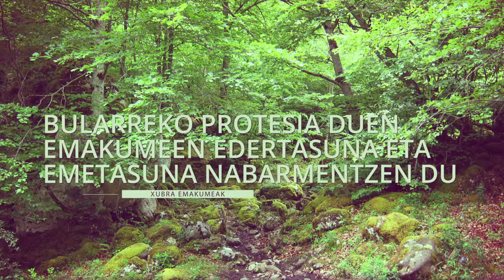Bularreko minbizia bizi ondotik sortu da Xubra.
Xubrak moda femeninoko egiazko aukerak eskaintzen dizkizu gustatzen zaizuna egiten jarrai dezazun. Munduko denda guztiak bisitatzen ditugu markarik onenak hautatuz. Eta gainera azken sorkuntzak etxera eramanen dizkizugu. Zuretako zehatz mehatz diseinatutakoak. Bularreko protesia duen emakumeen edertasuna eta emetasuna nabarmentzen du.
Xubra emakumeak. Laster izanen duzue Xubraren berri.

Izena eman nahi?